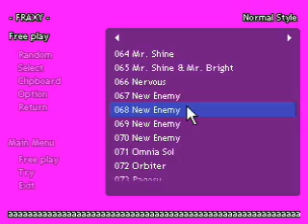Re: Fraxy contest #1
This is pretty much just an example, even though I cant win my own contest. Annoying music! At least I think so...